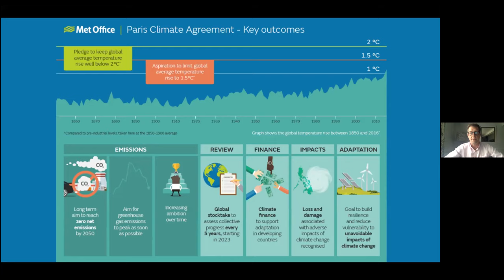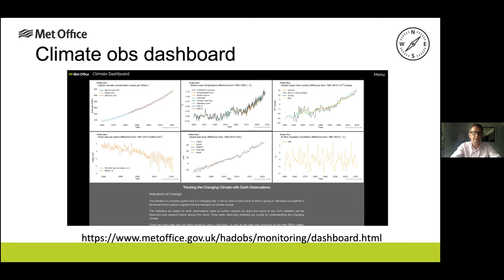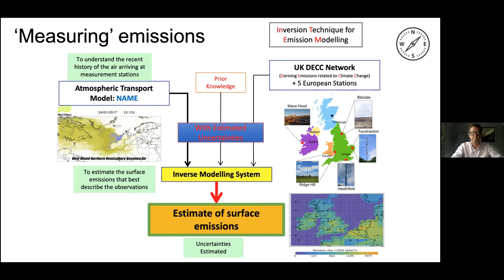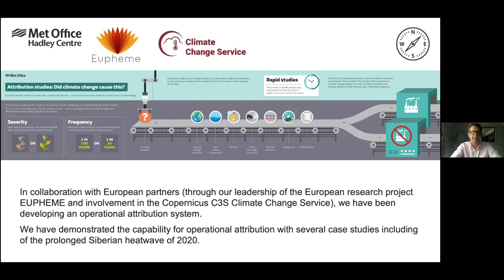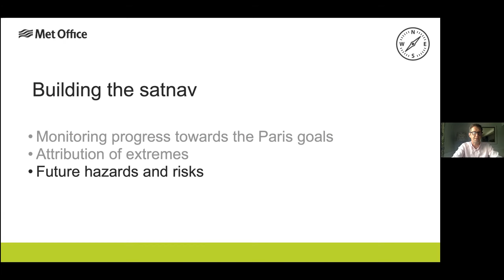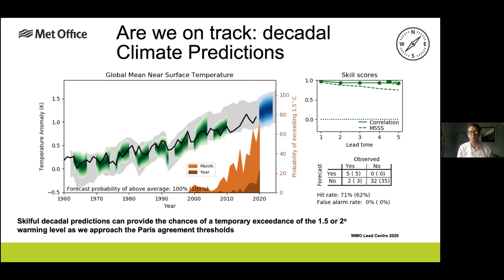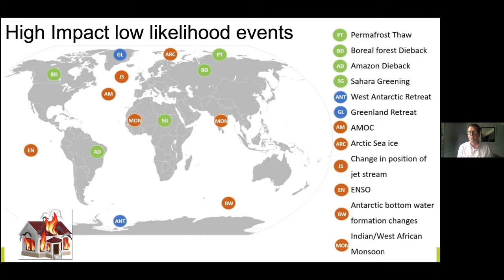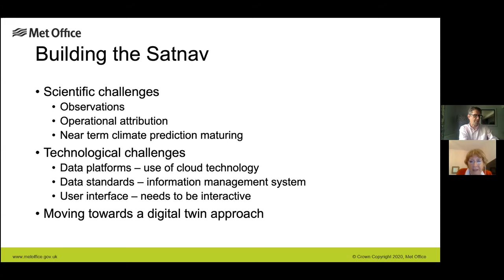Weather Disasters in a Changing Climate with Stephen Belcher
Weather and climate extremes such as heatwaves, heavy rainfall, drought, wind storms, flooding and wildfires have huge socio-economic and environmental costs. And climate change is already driving changes in weather extremes. Since the Paris Agreement in December 2015 there is a focus on the transition to net zero emissions, in order to limit the damage from climate change. Nevertheless, we are committed to further changes on the climate system, and so there remains a need to understand the impacts of further changes to the climate and to build resilience. As a result, the focus of climate science research at centres such as the Met Office has shifted to reflect these changing drivers: moving from proving that climate change is happening, to understanding the nature of the change and helping design solutions. This presentation will survey some of the inspirational new work that is being done to rise to this enormous challenge, including new observations, new modelling for projections, and new partnerships that are needed to move to building solutions.

Stephen Belcher obtained his PhD in fluid dynamics from the University of Cambridge (UK) in 1990 and has subsequently published over 100 peer-reviewed papers on the fluid dynamics of atmospheric and oceanic turbulence. Having completed his PhD he became a research fellow at Stanford and Cambridge Universities. In 1994 he moved to the Department of Meteorology at the University of Reading (UK), where he served as Head of the School of Mathematical and Physical Sciences between 2007 and 2010.  In 2010 he became the Joint Met Office Chair in Weather Systems. This role gave him a taster of working closely with the Met Office, and in 2012 he joined the Met Office as Director of the Met Office Hadley Centre (UK). Stephen led the evolution of the Met Office Hadley Centre to focus on climate science and services: motivated by the need to provide governments, industry and society with actionable advice, i.e. ‘climate services’. He was a driving force behind the initiation of the Newton Fund Climate Science for Service Partnership China (CSSP China), in which scientists from both China and the UK are now working together to develop fundamental climate science and climate services.